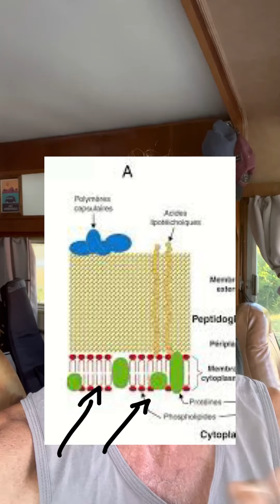Le gras c’est important !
Parlons aujourd’hui de l’importance du gras dans votre alimentation. Le gras sert principalement à deux choses : c’est un précurseur de vos hormones, mais aussi ils entrent dans la composition de la paroi externe de la cellule de façon importante. Il permet ainsi les transferts de l’extérieur, de la cellule vers son intérieur, mais aussi de l’intérieur vers l’extérieur, comme par exemple le transport des poubelles cellulaires. Nous devons donner une attention particulière à la qualité de notre gras alimentaire, le gras industriel est en manipuler : acides gras trans, graisses hydrogénée…
Où trouver du bon gras ? Vous le trouverez dans les oléagineux, dans les graisses animales de qualité si les animaux ont été nourris simplement et dans le respect de la nature.